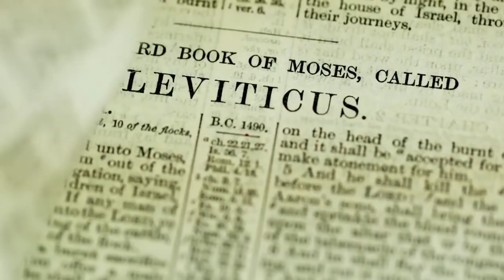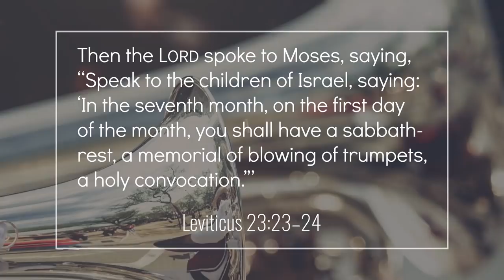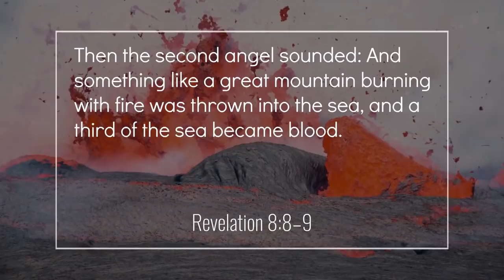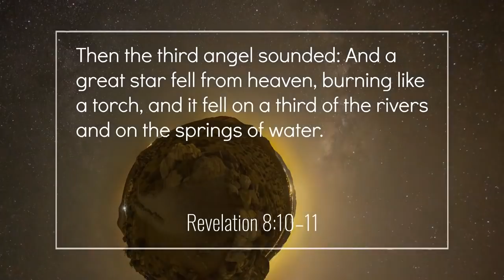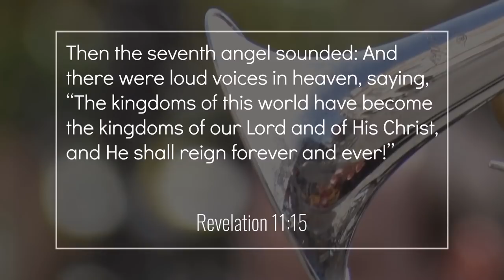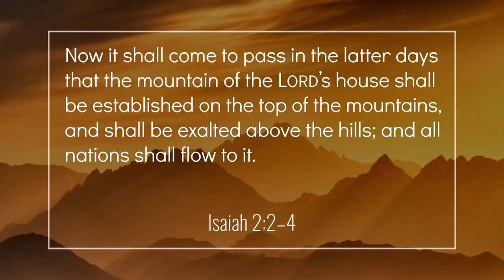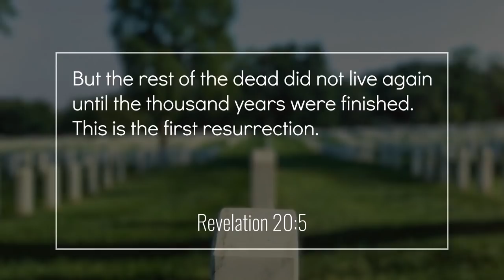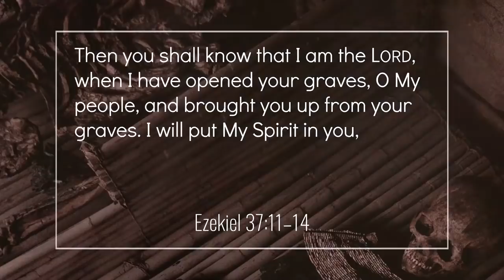Les Jours saints bibliques - partie 3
Les quatre derniers Jours saints bibliques doivent encore se réaliser. Et lorsque cela se produira, le monde entier sera affecté. La plupart des gens ne comprennent pas ce qu’il se passe, mais vous pouvez le comprendre! Ces quatre dernières Fêtes bibliques sont observées pendant le septième mois du calendrier hébreu, correspondant à l’époque de septembre-octobre. La Fête des Trompettes est la première d’entre elles, puis nous observons le Jour des Expiations, la Fête des Tabernacles et le Dernier Grand Jour. Les événements remarquables représentés par ces Fêtes auront probablement lieu pendant la vie de beaucoup d’entre vous.